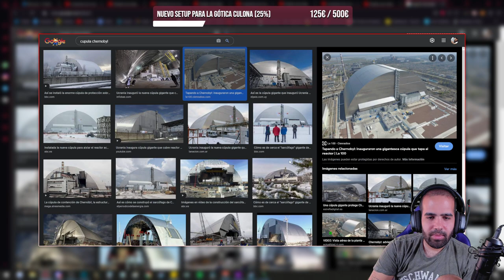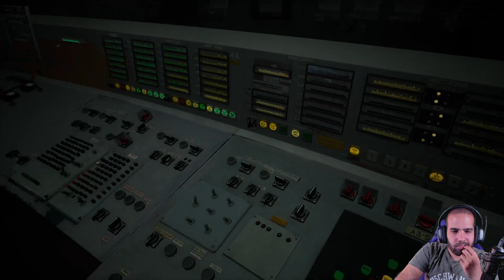CHERNOBYLITE (2021) - PRIMERAS IMPRESIONES EN ESPAÑOL • Only Indies